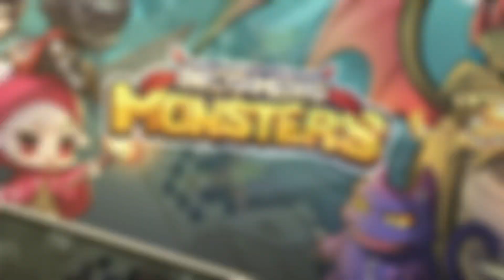Incoming Monsters Google Play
Choose from five unique heroes and wield over 100 powerful weapons. With 300 ability combinations, customize your gameplay and face off against dangerous monsters. Battle your way through different difficulty levels with one-hand controls. Download the game for free on Google Play